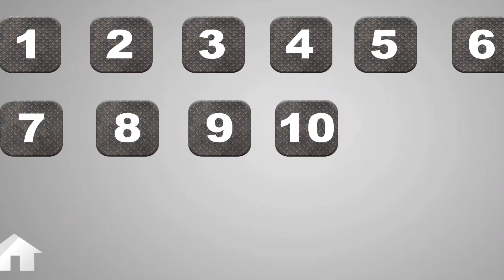Amazing indian bus driving game || Bus games